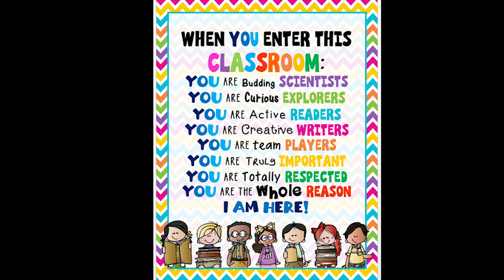エイゴックス講師 Kyle H.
Kyle (カイル) 先生のプロフィールページはこちら